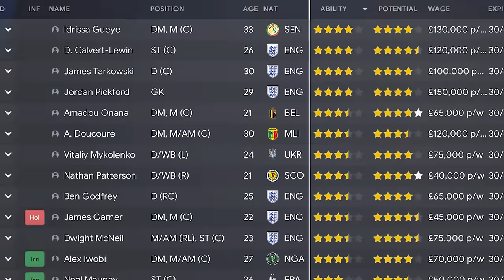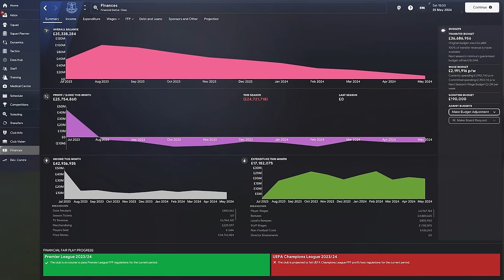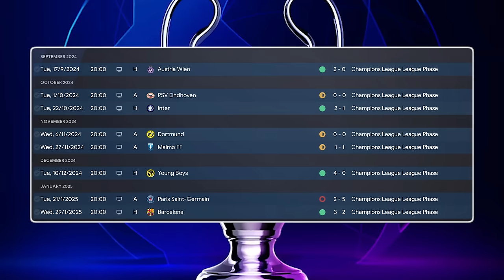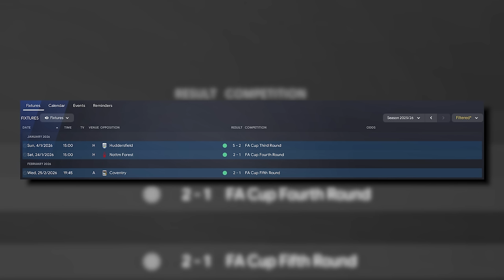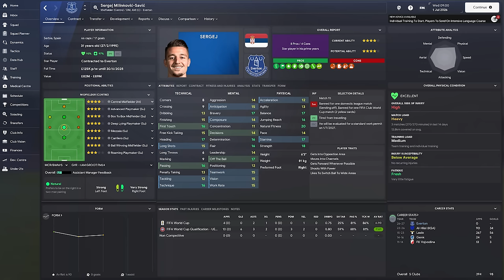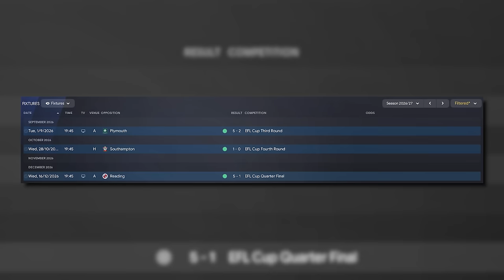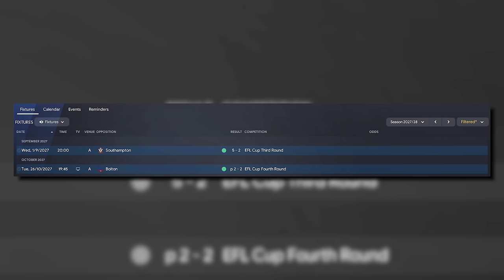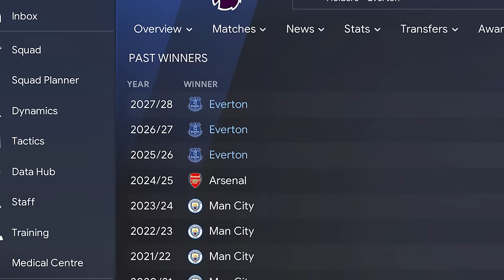I REBUILD EVERTON WITH A 10 POINT DEDUCTION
Everton were handed the heaviest points punishment in Premier League history earlier this season for breaching the league’s profit and sustainability rules.

Following their 10-point deduction, Sean Dyche’s men have put together some fantastic results to move out of the relegation zone.

But is it as easy to do in Football Manager?

I will take charge of Everton in FM24 and rebuild them for the next 5 seasons to see if I can bounce this club back to the top of the Premier League.

𝘼𝙗𝙤𝙪𝙩 𝙈𝙚